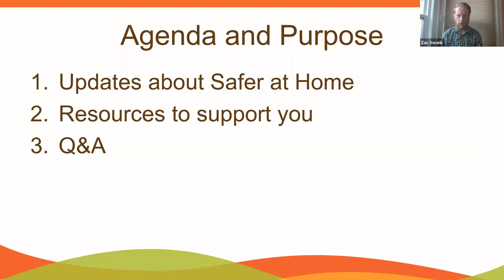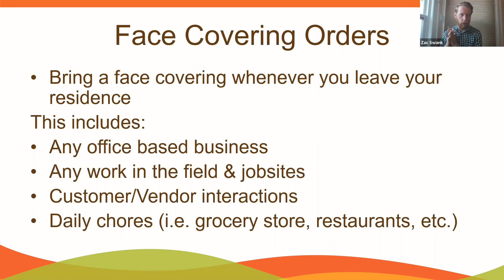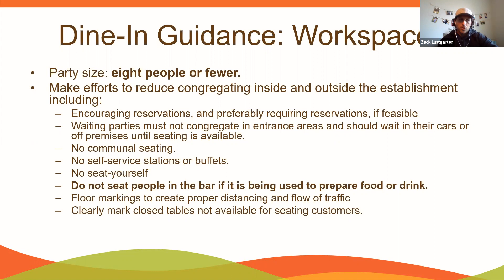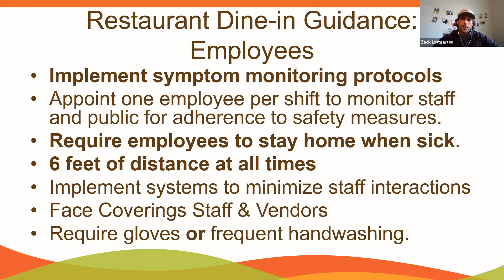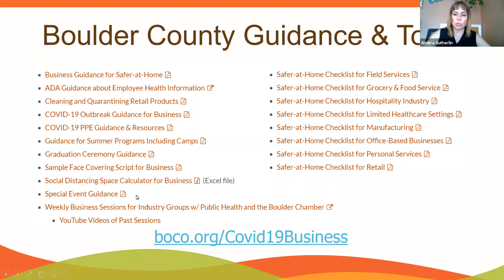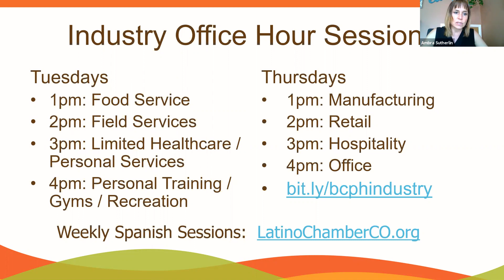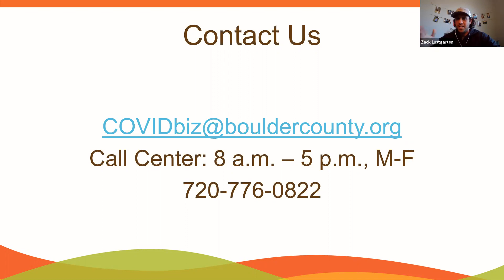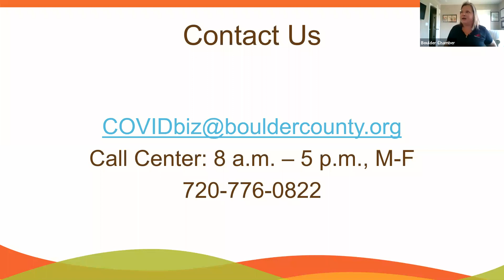BCPH Hospitality Support Session 5/28/2020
Boulder County Public Health hosts support sessions for businesses during the Safer-at-Home reopening period